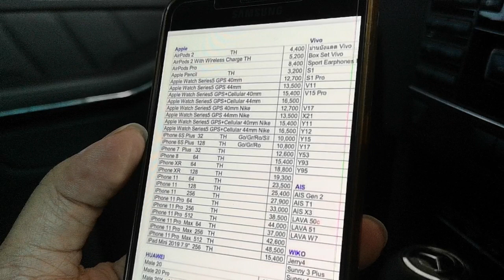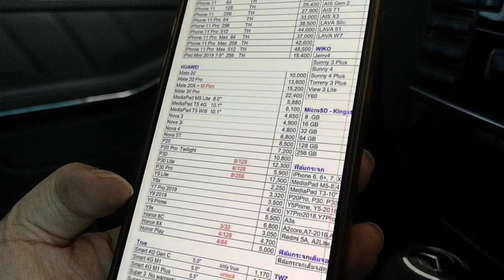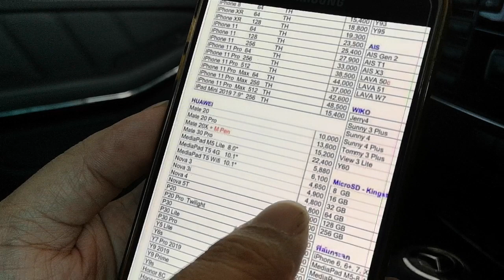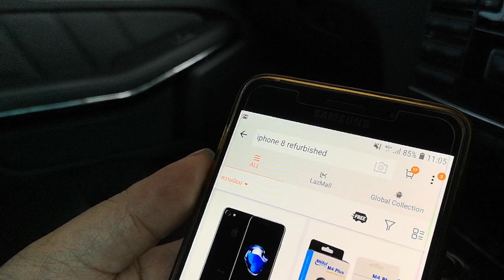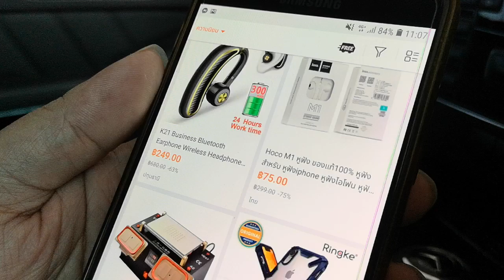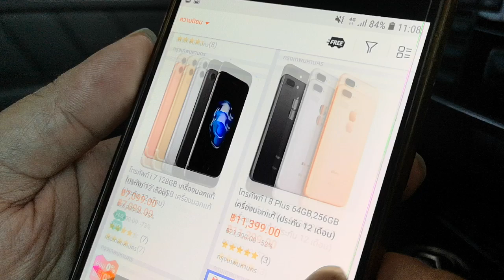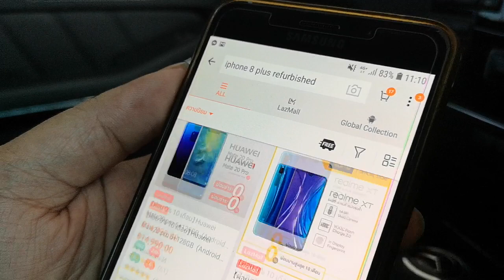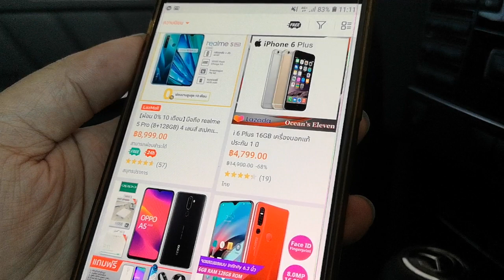อัพเดทราคามือถือ เดือนมกราคม 2020